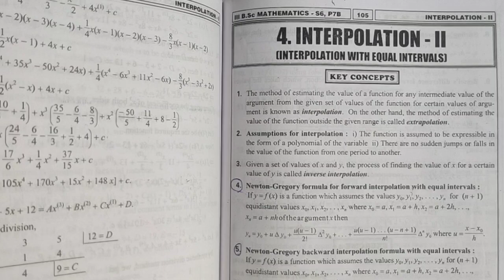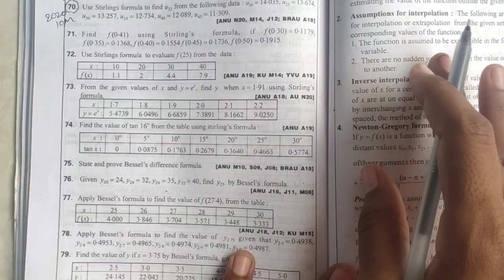Degree 3rd year 6th sem Numerical analysis unit 4 important problems